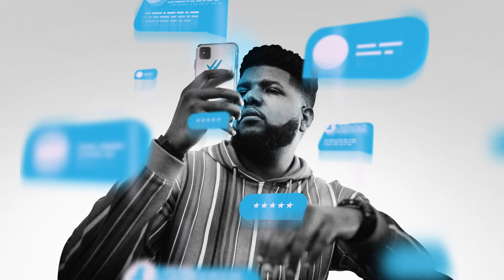Madiel Lara - Cristiano Novela (Audio Oficial)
Madiel Lara - Cristiano de novela

Sub-Coro
Si tú no me conoces por qué hablas mal de mí cuando no estoy ahí
Pero si tú ya me conoces por qué mis faltas no me las dice a mí.

Coro:
No te creo no que me ames
no te creo no te creo no

VERSO 1:
Dices que me ama en el amor de Cristo
Que desea verme crecer eso fue lo que siempre quiso
Pero me resisto insisto pues mis ojos nunca han visto quién amando a alguien quiere verlo tirado en el piso.

Tus hechos me dicen que tú amor es artificial.
Siempre pone un pero a la hora de opinar
Tu critica no construye si otro se va enterar
Cristiano de novela por tu actuación irreal
Porque usas la biblia solo para condenar
Al prójimo que se supone tú debes amar
Señalas a tu hermano porque a ti no peca igual
Creo que eres azúcar porque no actúas como sal

Sub-Coro
Así que si no me conoces por qué hablas mal de mí cuando no estoy ahí

Si no sabes de dónde vengo
ni tampoco mis raíces
¿Cómo quieres que haga las cosas como
tu siempre dices?
Por falta de amor se apartan muchos en nuestras narices
Pues abrimos más su herida
sin dejar que cicatrice.

Es tiempo de que hagamos un cambio y hay que hacerlo rápido
Personas que quieren entrar y le restamos ánimo
Muchos necesitando agua y le brindamos ácido
Debemos caminar aquí como Jesús ya caminó

Art: @Alextilolibre
Video Oficial: @BlackShoesFilms @Edward Arias
Music Producer
Mix and Master